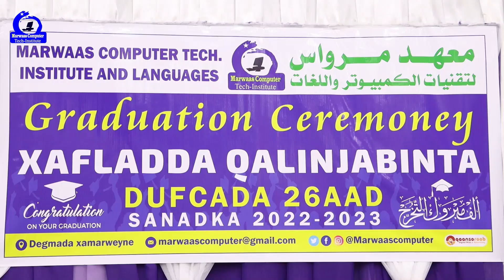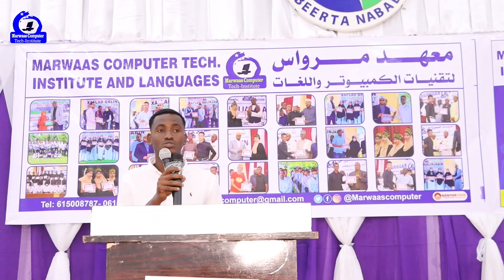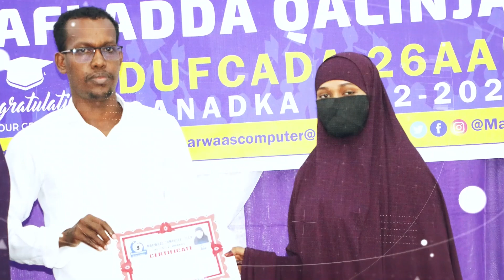Marwaas Computer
Xafladda Qalin Jabinta Dufcaddii 26aad ee Ardayda Marwaas_Computer Technology Institute & Languages ee